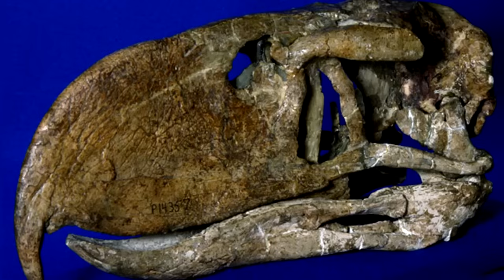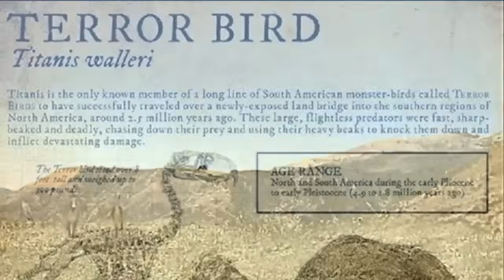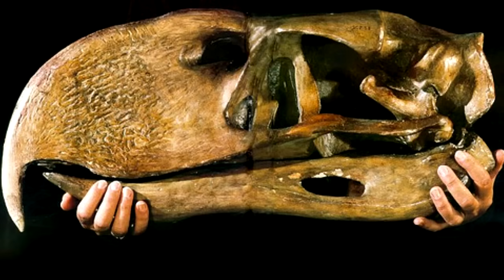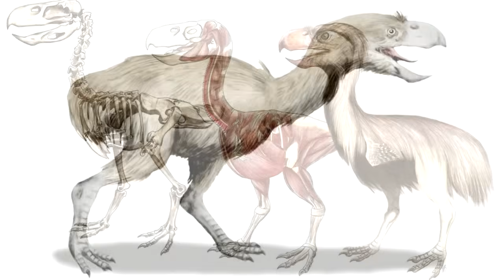AVES DO TERROR! ANIMAIS GIGANTES DO PASSADO! CORRIAM MUITO E TINHAM BICOS FORTES E GARRAS AFIADAS!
Aves-do-terror! Vocês sabiam que elas viveram no
Eram animais incríveis e ótimas caçadoras! Tinham bicos enormes e afiados que davam medo! Sabiam também que as seriemas são seus parentes de hoje?
Vejam tudo sobre esses diferentes animais!
Como eles viviam? Qual seu tamanho?
Eram fantásticos bichos do passado!!!
Meu nome é Guilherme Domenichelli, eu sou biólogo e você está no nosso Canal

Assista outros vídeos incríveis sobre animais selvagens!!! Depois escreva nos comentários se você gostou!

KIWI - UM DOS ANIMAIS MAIS ESTRANHOS DO MUNDO TODO! ELE É UMA AVE PRÉ-HISTÓRICA COM NOME DE FRUTA!

CASUAR! A AVE MAIS PERIGOSA DO MUNDO? Ele é um animal diferente que assusta muita gente!!!

AS MAIORES ÁGUIAS DO MUNDO! VEJA AS MAGNÍFICAS CAÇADORAS DA NATUREZA! TOP DOS ARES! "RANKING ANIMAL"

Você é curioso? Gosta da natureza e dos animais? Quer descobrir fatos comoventes, bizarros, engraçados e surpreendentes que acontecem no nosso planeta e com os bichos?